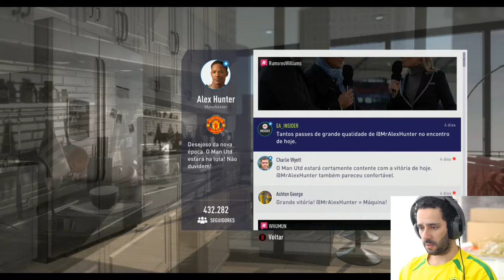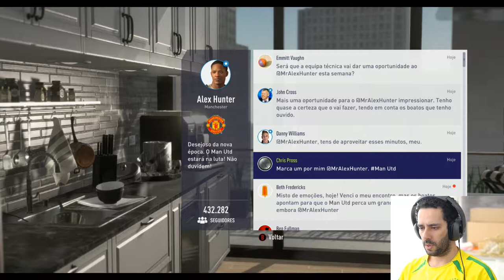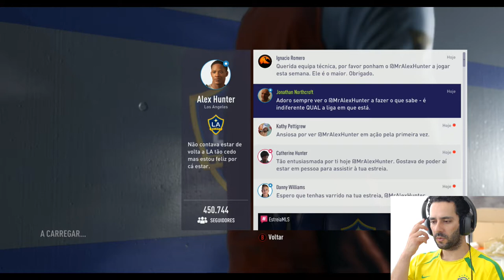FIFA 18 THE JOURNEY #06 - ENGANADOS, SEM CLUBE...MAS....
Bem-vindos a FIFA 18 THE JOURNEY #06, este episódio foi terrivel, fomo enganos pelo nosso empresário, ou melhor, ele deixou-se enganar, quase que ficamos sem clube e agora rumamos a outro continente! Sem ideia do que aí vem!